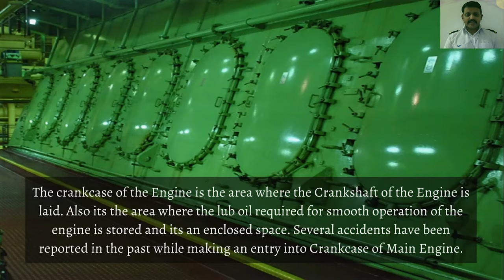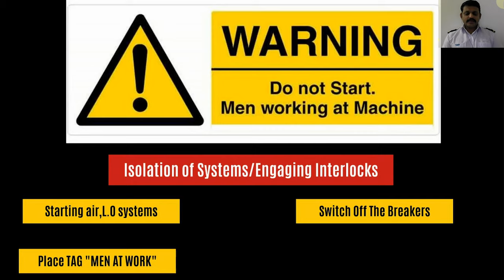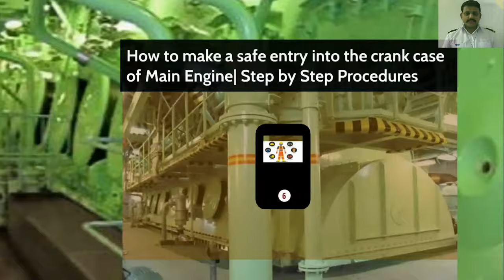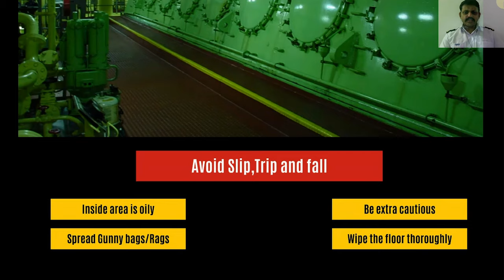Safety Procedures for entering into the Crankcase of a Main Engine | Garish Jerome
Crankcase Entries have to be made once in every 3 months.
For carrying out the crankcase inspection, checking bearing clearances,
chain drive inspections. Also, an entry needs to be made during the Piston changing process. So, it's mandatory to know the safeties to be followed while making an entry into the crankcase. This video explains all the safeties that have to be practised while making an entry into the crankcase of the Main Engine.